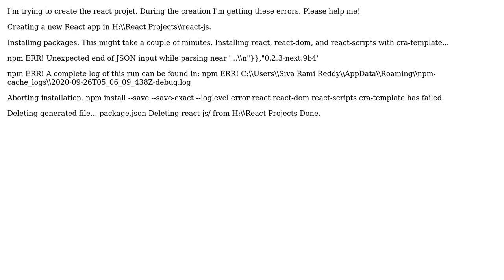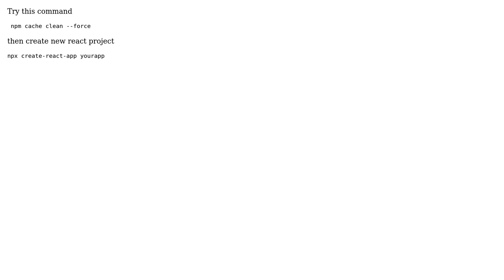React Dout in creation of the project?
With thanks & praise to God, and with thanks to the many people who have made this project possible! | Content (except music & images) licensed under CC BY-SA | Music | Images & others | With thanks to user Siva Rami Reddy user Raja Jaisankar and the Stack Exchange Network Trademarks are property of their respective owners. You are responsible for your own actions.